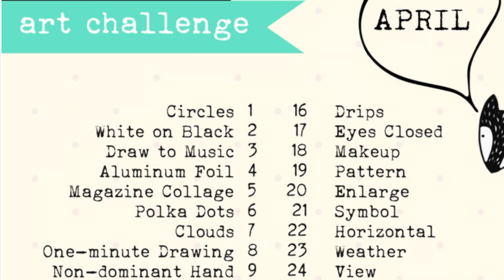tinker sketch April art challenge day 1